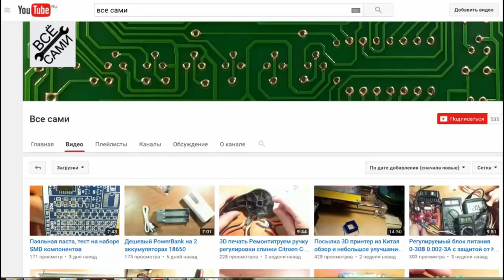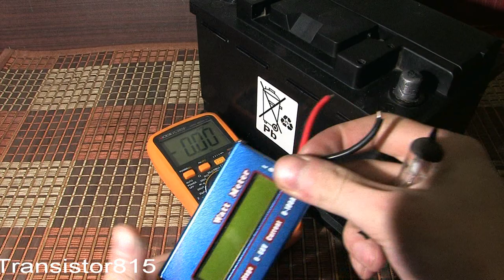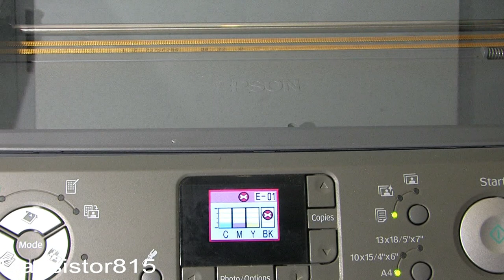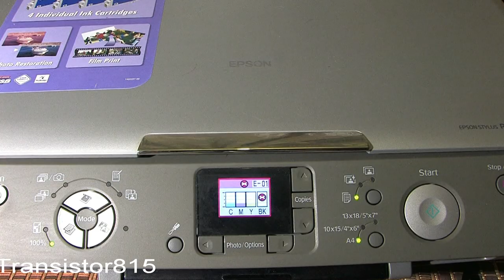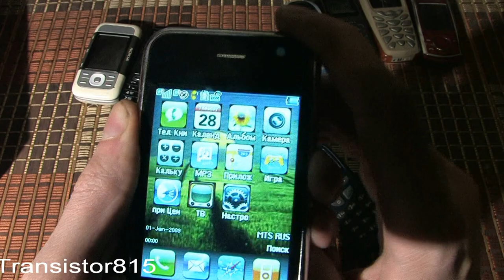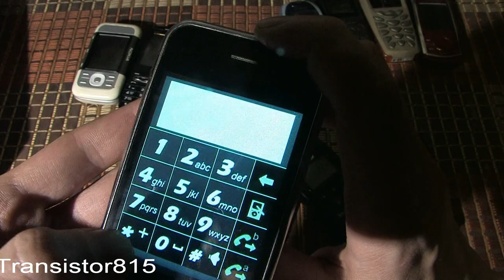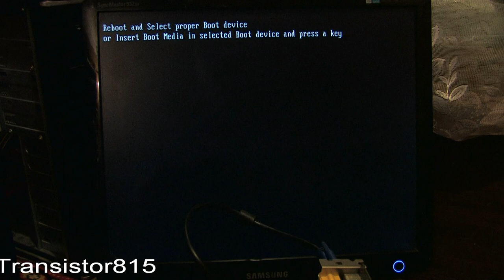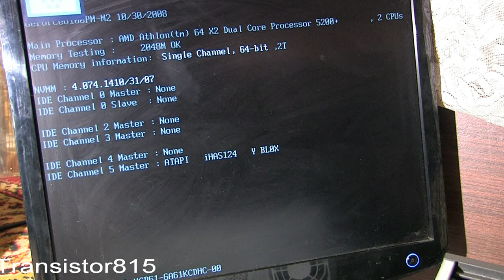Проверка техники найденной на помойках за месяц (7)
Проверка находок